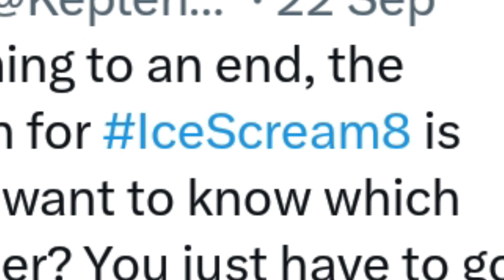Ice Scream 8 Official Release Date | Ice Cream 8 Release Date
1) ice scream 8 official release date
2) ice scream 8 final chapter
3) ice cream 8 release date
4) keplerians ice scream 8
5) ice scream 8 final chapter release date
6) ice scream 8 release date
7) ice cream 8 final chapter
8) ice cream 8 kab release hoga
9) ice cream 8 trailer